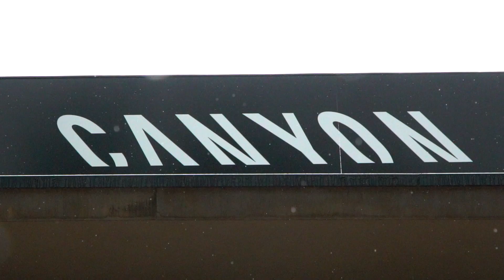📽️ 🌲🚲 Canyon Expérience Center Trois Epis X Arkéa-Samsic !